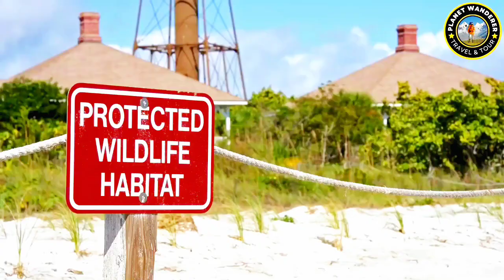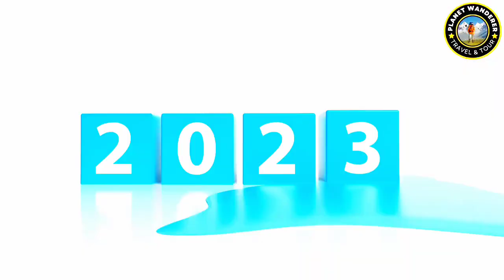Top 10 eco-friendly travel destinations in 2023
In this video, we will talk about Top 10 eco-friendly travel distinctions / Top 10 eco-friendly travel destinations in 2023

With the effects of climate change becoming increasingly apparent, many people are seeking out more eco-friendly travel destinations for their holidays. If you’re looking to explore some of the world’s most environmentally conscious cities, towns and regions in 2023, you’ve come to the right place. In this video, we’ll look at the top 10 eco-friendly travel destinations for this year, discussing why they’ve been chosen and what each offers to visitors.

Welcome to Planet Wanderer - Your Gateway to the World!

🌎 Explore the beauty of our planet through breathtaking travel adventures! 🌍

Join us on a thrilling journey as we traverse the globe, immersing ourselves in the diverse cultures, picturesque landscapes, and hidden gems that Earth has to offer. Whether you're an intrepid globetrotter seeking new horizons or an armchair traveler seeking inspiration, our channel is your ultimate travel companion.

📸 Wander with us through bustling cityscapes, tranquil beaches, majestic mountains, and ancient ruins. 🏙️🏝️🏔️🏛️

🎒 Discover helpful travel tips and insights to make your voyages seamless and unforgettable. 🧳

Our passionate team of travel enthusiasts is dedicated to sharing their first-hand experiences, showcasing both popular tourist destinations and off-the-beaten-path marvels. We believe in responsible travel and encourage sustainable practices to preserve the beauty of our world for generations to come.

🗺️ Let's embark on this incredible adventure together and see the world through the lens of exploration and curiosity. 🕵️‍♀️🕵️‍♂️